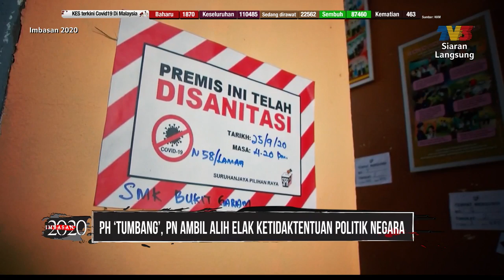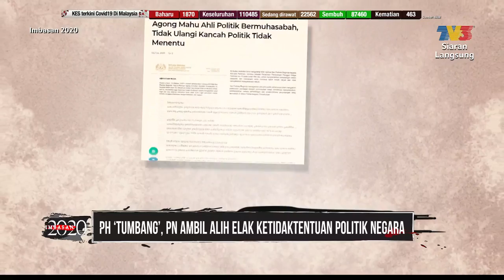IMBASAN 2020 | PH ‘Tumbang’, PN Ambil Alih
Tahun 2020 menguji pasang surut politik Malaysia. Selepas 22 bulan kerajaan pimpinan Pakatan Harapan yang diangkat pada PRU ke-14 lalu tumbang, kerjasama politik baharu Perikatan Nasional mengambil alih tampuk pentadbiran negara.